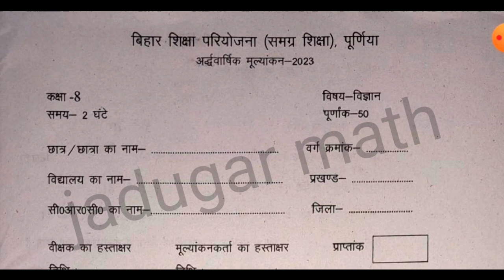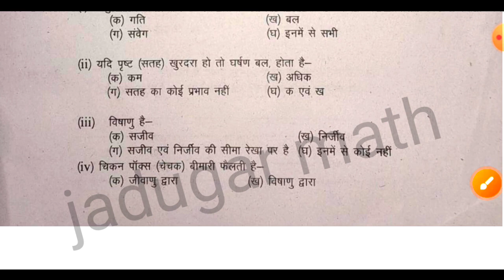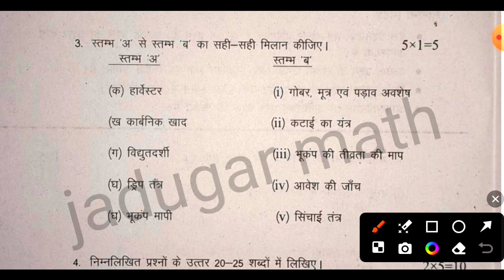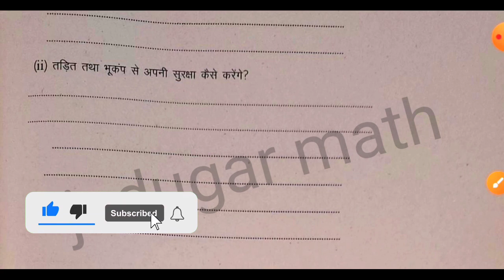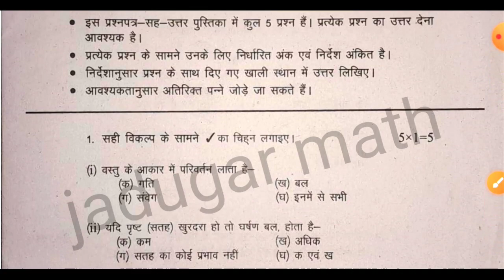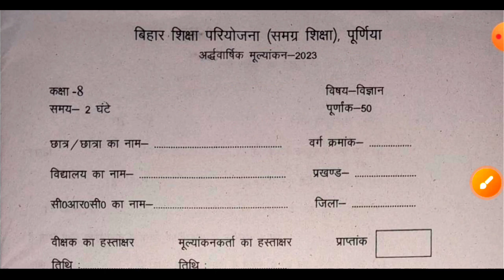8th science अर्धवार्षिक परीक्षा 2023/class 8th science ardhvaarshik question paper 2023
8thard science अर्धवार्षिक परीक्षा 2023/class 8th science ardhvaarshik question paper 2023

Class 8 science aur dwara Sikh exam 2023 8th class science original paper ardhvaarshik 2023 class 8 science ardhvaarshik paper 2023 Bihar board 8 class ardhvaarshik Pariksha 2023 class 8 vigyan paper 2023 ardhvaarshik Pariksha vigyan paper 2023 class 8 vigyan ardhvaarshik question 2023

Class 8 vigyan ardhvaarshik paper 2023
Class 8 science ardhvaarshik question 2023
Class 8 vigyan original paper 2023
Ardhvaarshik Pariksha original paper 2023
Ardhvaarshik Pariksha original question 2023
Bihar board 8th ardhvaarshik paper 2023
Class 8 vigyan paper 2023
Ardhvaarshik Pariksha vigyan 2023
Vigyan class 8 ardhvaarshik Pariksha 2023
Science class 8 ardhvaarshik paper 2023
Vigyan original question 2023